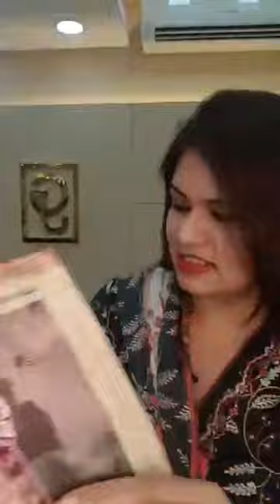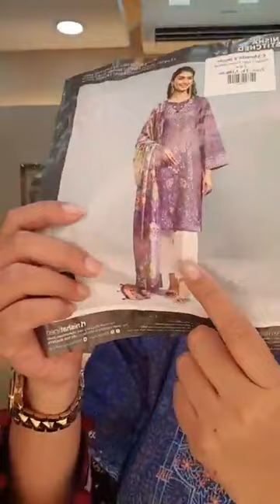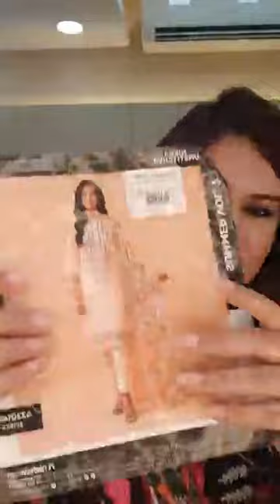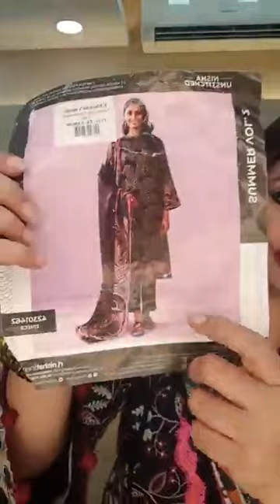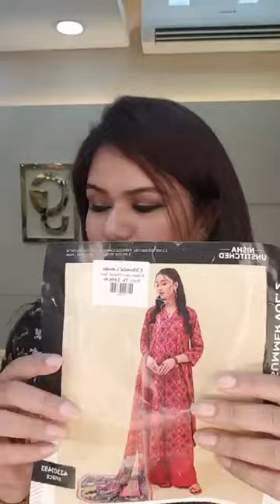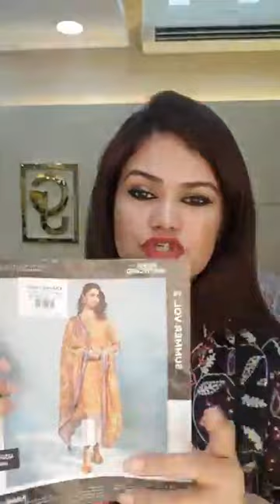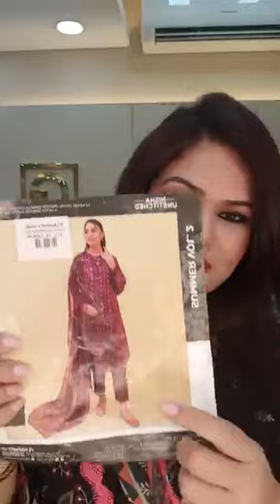Nishat linen lawn collection 2023🍁